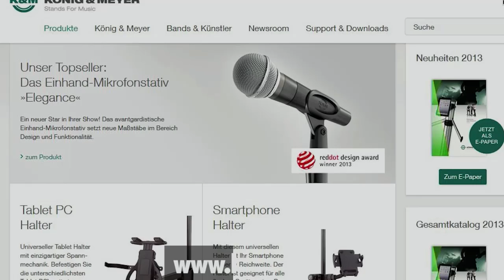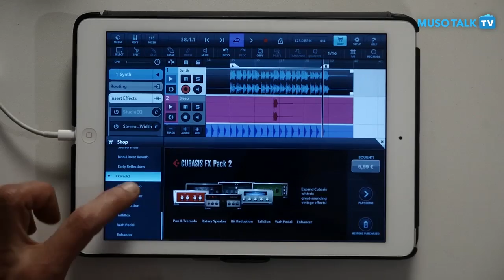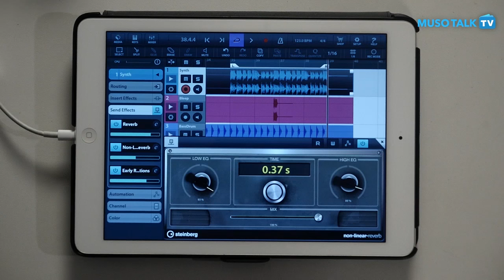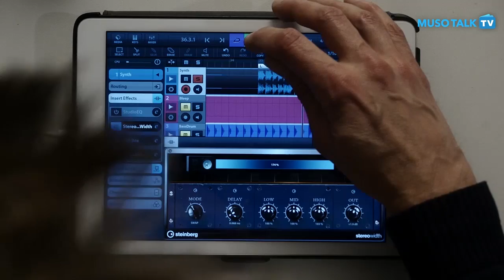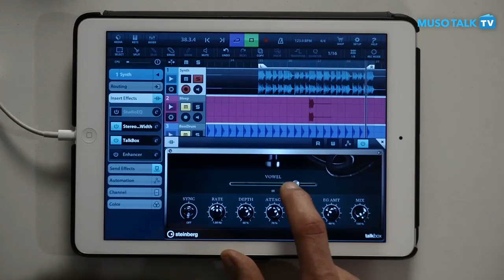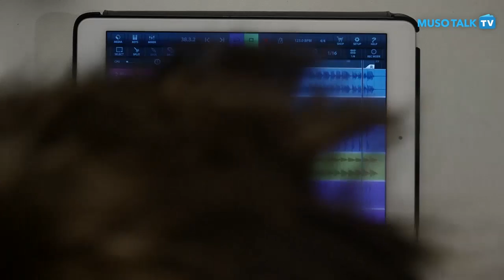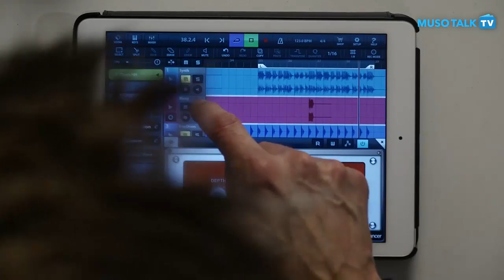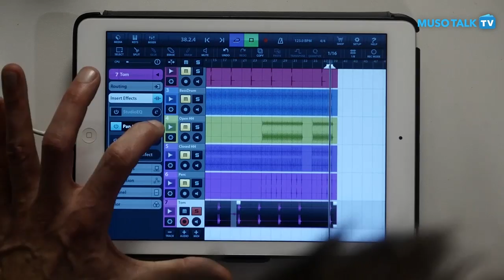Cubasis 1.9 in-App FX Pack 1 & 2 lohnen die neuen Effekte?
Cubasis 1.9 ist eine amtliche App auf dem iPad mit Audio und MIDI Recording. Jetzt kann man mit via in-App Kauf weitere Effekte nachrüsten. Lohnt sich das Geld für die neuen Hall, Delay und Vintage Effekte?